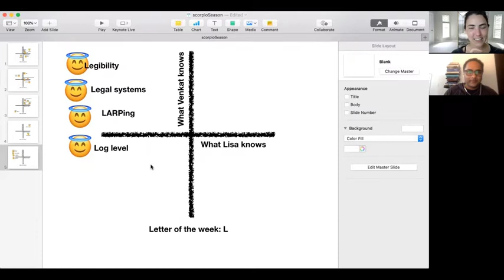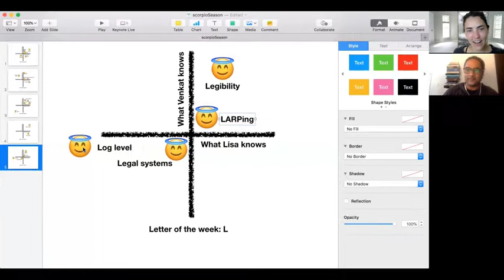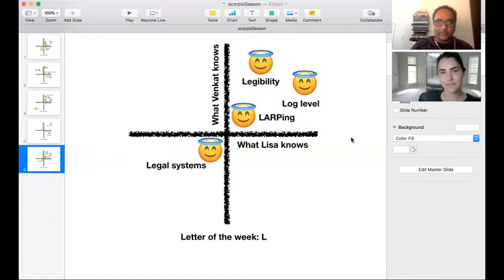L: legibility, legal systems, and LARPs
lisa (@niftynei) + venkat (@vgr) talk legibility, legal systems and LARPing